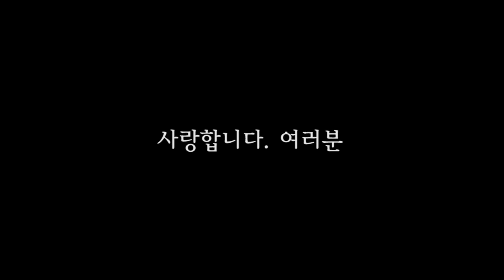박진포, 이창훈 선수 고별영상